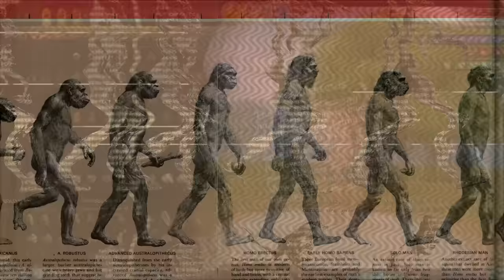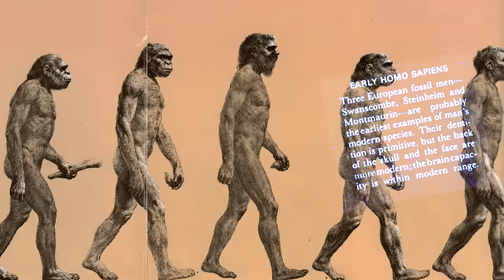EVOLVING HUMANS in Modded SPORE - Part 3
Today we continue evolving humans in Spore !
In this series, we will be going through the key evolutions in our species' timeline.

Spore is a 2008 multi-genre single-player Fantasy god game developed by Maxis and designed by Will Wright.

Links you want and need;